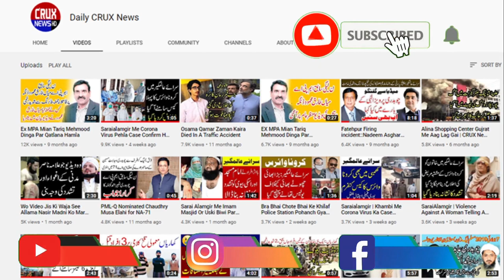A Public Message From MPA Ch Muhammad Arshad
Official Youtube Channal Of Daily CRUX International (Gujrat)